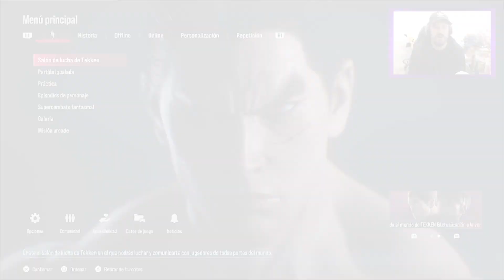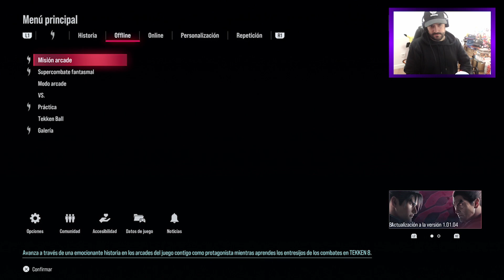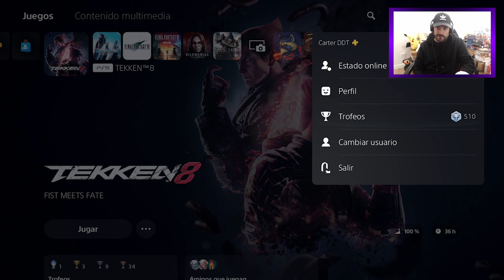A POR EL PLATINO 127: TEKKEN 8